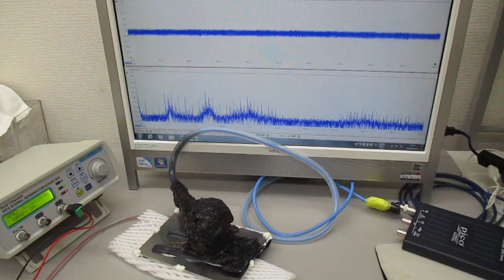非線形現象の音圧測定解析に基づいた、超音波伝搬制御実験（表面弾性波の特性テスト）